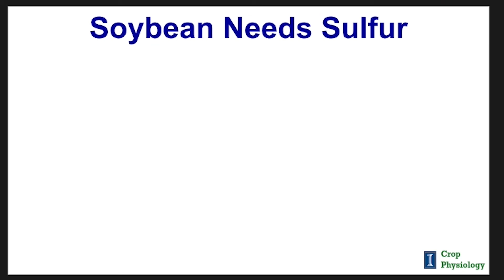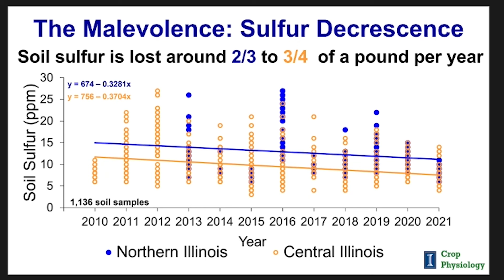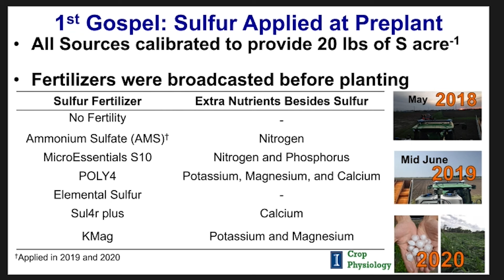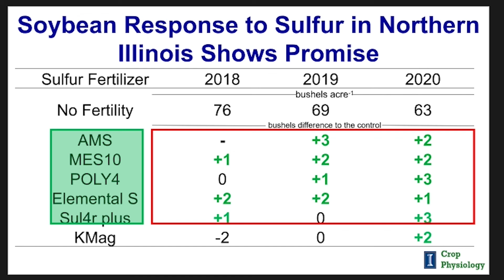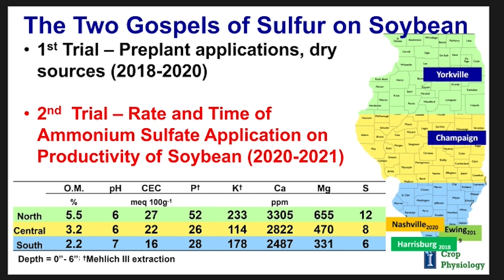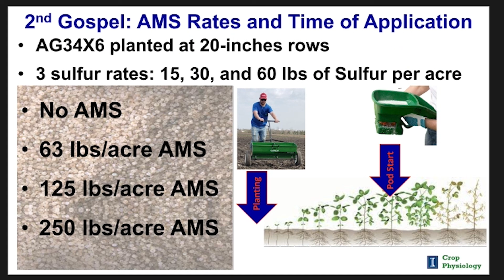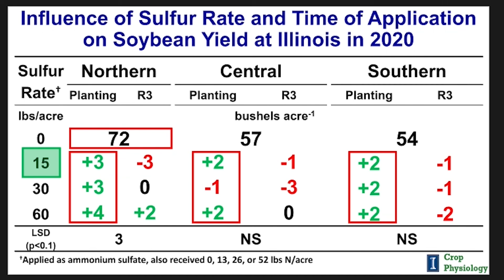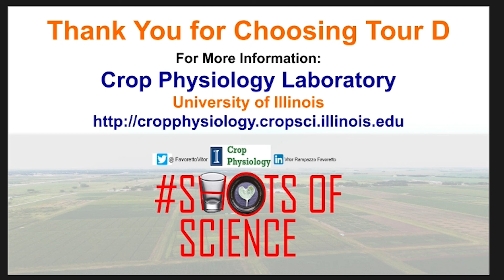Is Sulfur Soybean Salvation?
Vitor Rampazzo Favoretto with the University of Illinois Department of Crop Sciences